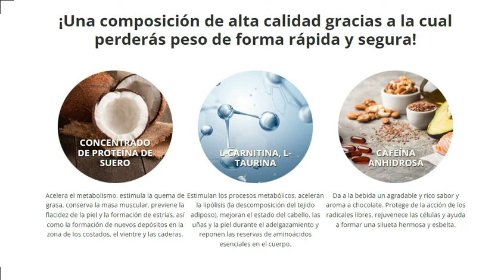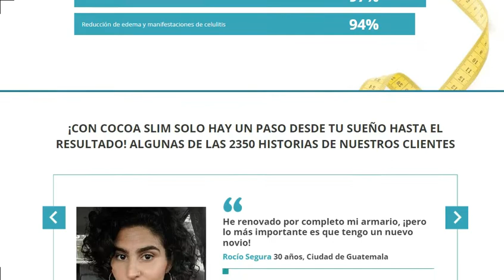Cocoa Slim, Cocoa Slim Precio Argentina Farmacias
BEBIDA DE CHOCOLATE PARA LOS AMANTES DE LOS DULCES QUE SUEÑAN CON UNA FIGURA ESBELTA

Absorbe la grasa y la convierte en energía Elimina desechos y toxinas del cuerpo Suprime el apetito y da energía Elimina el exceso de líquido del cuerpo Produce dopamina (la hormona de la felicidad)

COCOA SLIM ES EL SECRETO DE LA DELGADEZ DE LAS ESTRELLAS QUE NO SOLO DA ENERGÍA SINO QUE ADEMÁS ESTÁ DELICIOSO

 ¡El producto para adelgazar más popular entre las estrellas mundiales! Laura Maldonado, especialista en dietética y bienestar de Lorena García y Soledad Becerro recomienda tomar Cocoa Slim en lugar de un snack y/o comida para adelgazar rápidamente. Estimula el metabolismo, da energía para tener una vida plena y, además, es beneficioso para la figura. Reemplaza las comidas con él durante no más de un mes. Este período debería ser suficiente para alcanzar resultados impresionantes.

¡RESULTADOS VISIBLES DESDE LOS PRIMEROS DÍAS!

Los científicos estadounidenses por fin encontraron un método simple y cómodo para perder peso sin cambiar el estilo de vida. Desarrollaron una fórmula en forma de bebida llamada Cocoa Slim con un sabor que no difiere del latte común, pero que contiene Cocoa Slim que absorbe activamente la grasa y la descompone, eliminando todos los desechos y toxinas del cuerpo. El exceso de peso se va sin reducir el tamaño del pecho. Cocoa Slim acelera el metabolismo y disminuye el apetito, lo que permite perder kilos gradualmente cada semana sin ejercicios físicos adicionales o limitaciones alimenticias.

¡CON COCOA SLIM SOLO HAY UN PASO DESDE TU SUEÑO HASTA EL RESULTADO! ALGUNAS DE LAS 2350 HISTORIAS DE NUESTROS CLIENTES